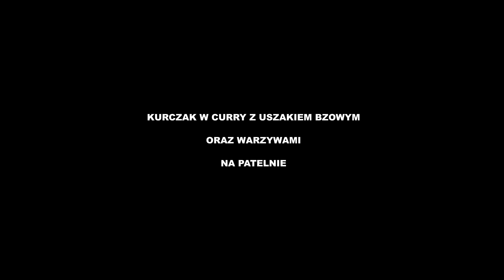Kurczak w curry z uszakiem bzowym oraz warzywami na patelnie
Danie smakowało, także podaję przepis ;)

Składniki:
pierś z kurczaka
garść uszaków bzowych
warzywa na patelnie mrożone, mogą być świeże
curry, sól i pieprz
Kurczaka kroimy w drobne kawałki i posypujemy carry.
Uszaki bzowe kroimy w paski.
Na rozgrzany olej wrzucamy kurczaka i smażymy 5 minut,
następnie dodajemy warzywa, przykrywami i smażymy kolejne 7-8 minut. Kolejny krok to dodajemy uszaki bzowe, trochę soli i pieprzu i przykrywamy na kolejne 7-8 minut.
Szybko i prosto :) Smacznego :)